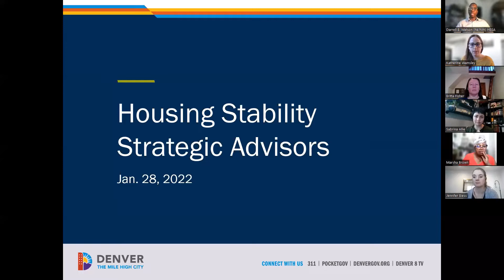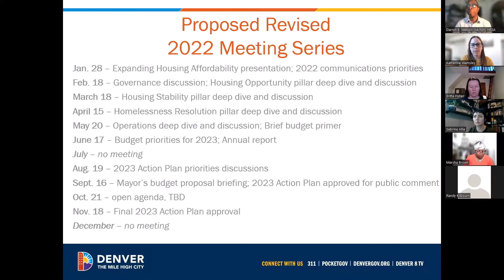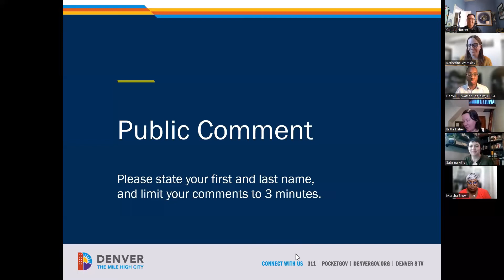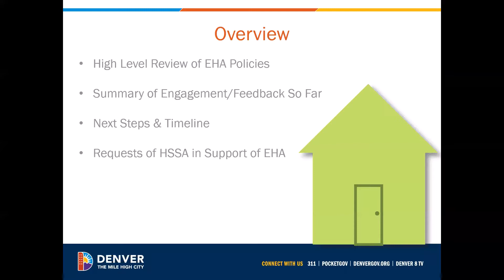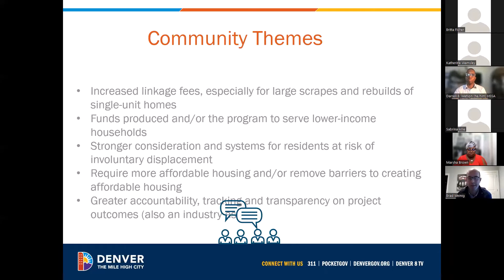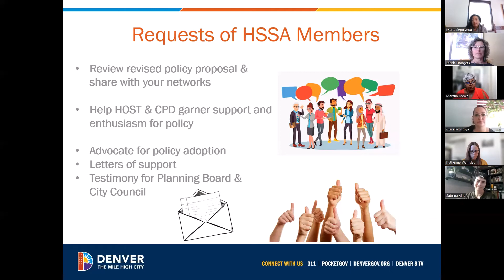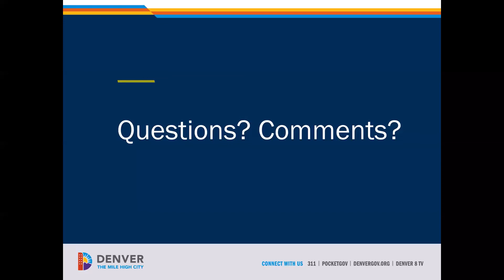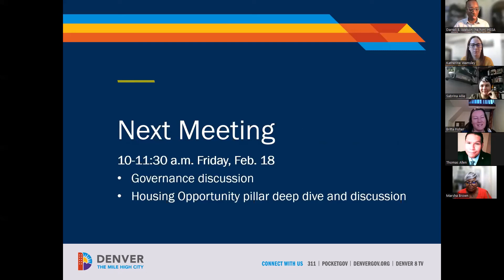Housing Stability Strategic Advisors Meeting - Jan. 28, 2022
The Jan. 28, 2022 meeting of the Housing Stability Strategic Advisors, discussing the Expanding Housing Affordability project.